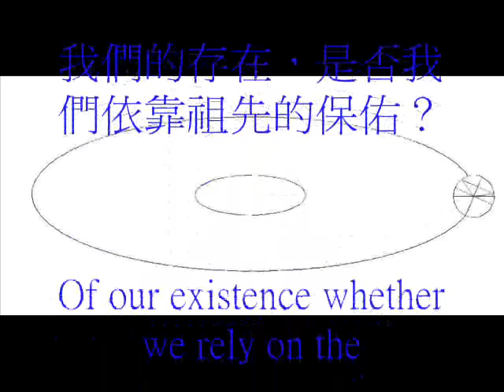神秘北緯30度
30 degrees of the north latitude.